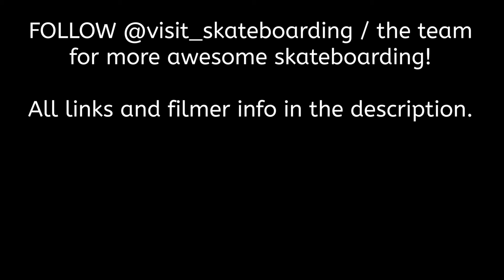VISIT SKATEBOARDS TEAM 2024 | Ryan Gallant, Kelly Hart, Ryan Guiso & More | Team Spotlight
Visit Skate Team 2024 team compilation with all current pros, ams, etc. on the brand. Enjoy this compilation with some of the best skaters out there and have a good one!

Featuring: Ryan Gallant, Kelly Hart, Ryan Guiso, justiiin_anderson, Thomas Augusto, c_artlett95, mikeyjoness_

► Follow them on instagram: visit_ryangallant , kellyhart , ryanguiso , justiiin_anderson , th0mas.augusto , c_artlett95 , mikeyjoness_

► FILMER INFOS: Check out the profiles of the pros! The filmer profiles are listed/shown in the video (if the skaters gave credit to them).

shop (as of May 9, 2024) and postings + linked skaters with "visit_skateboarding" in their bio on the official visit skateboards instagram account posted during 2023 until now.

Make sure to hit the notifications-bell if you haven't already ;)

*NEW UPLOADS ALL THE TIME!*

(logo deck from shop)

TIME STAMPS:
coming soon!